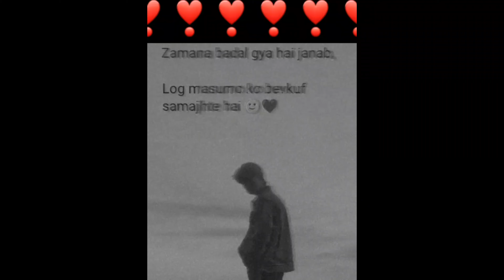Heartbroken19❣shorts YouTubeshort trending YouTube love friendship short friend motivation